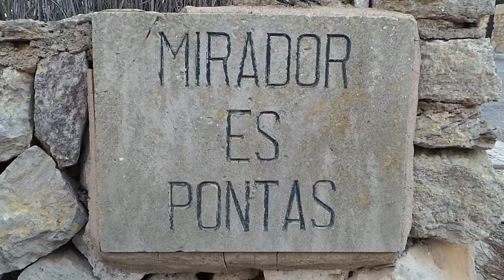DANIEL CODORNIU painting in ES PONTAS VIEWPOINT(Mallorca, August 2013)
DANIEL CODORNIU ART STUDIO
Avda. Sant Ferran, 34 -bajos
07013-Palma de Mallorca(SPAIN)